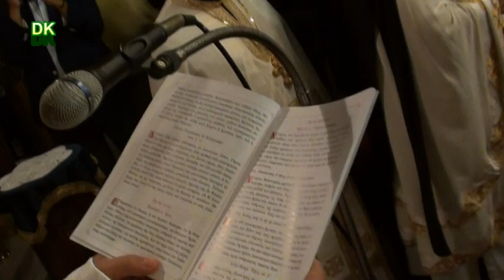19 10 19 ΑΡΧΙΕΡΑΤΙΚΟΣ ΕΣΠΕΡΙΝΟΣ ΑΓΙΟΥ ΑΡΤΕΜΙΟΥ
19-10-19 ΑΡΧΙΕΡΑΤΙΚΟΣ ΕΣΠΕΡΙΝΟΣ ΑΓΙΟΥ ΑΡΤΕΜΙΟΥ